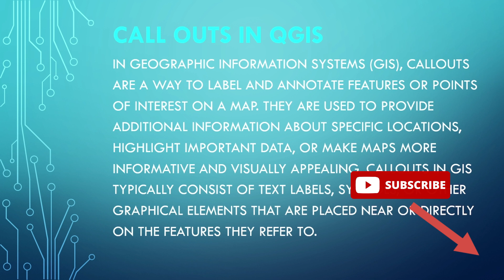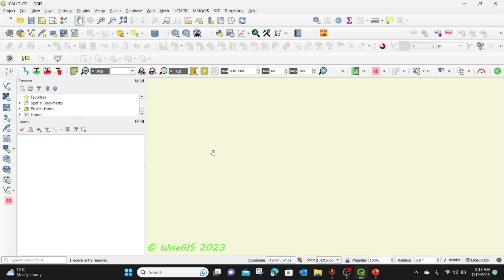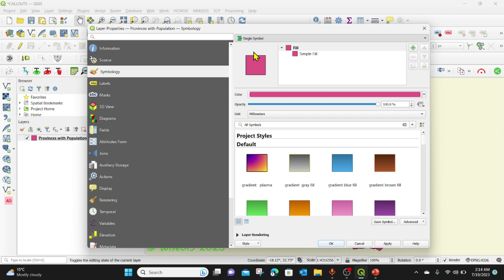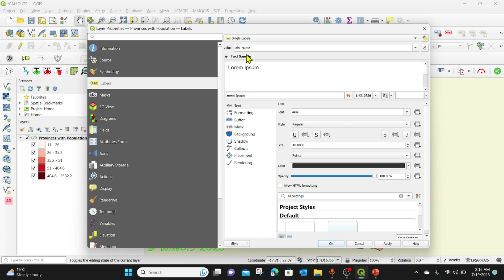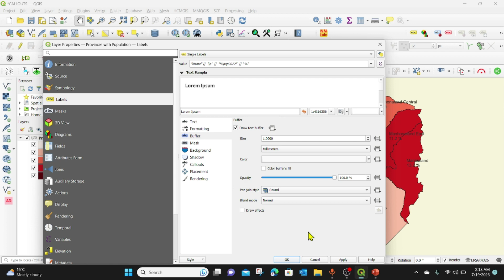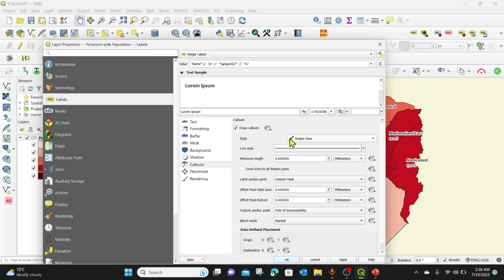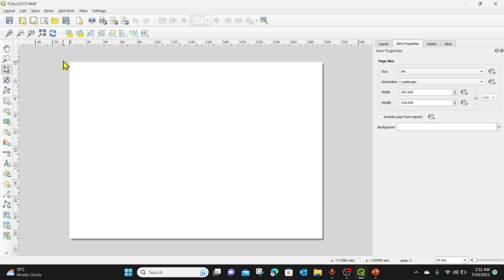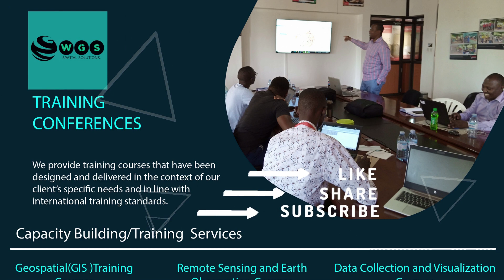Callouts in QGIS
+Creating +Callouts
[callouts]
"callouts"

Callouts, sometimes called leader lines, are lines between labels and features on a map. They are useful when constraints of space force a label to be moved away from the feature. The callout helps to reconnect the label to the feature it refers to.